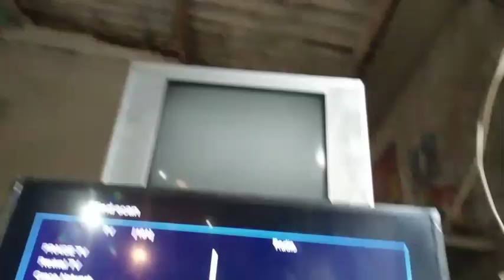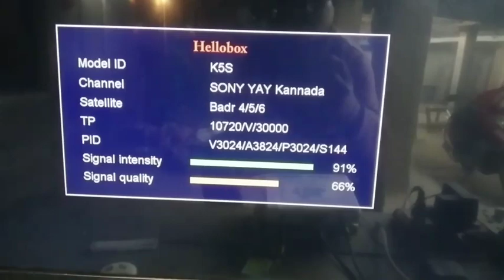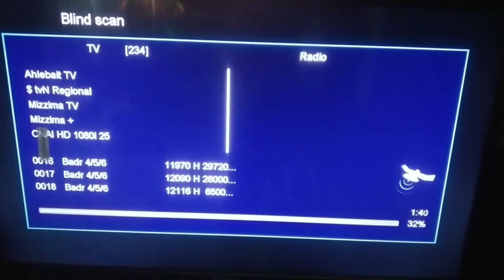dish setig ki vidio ddfree dish